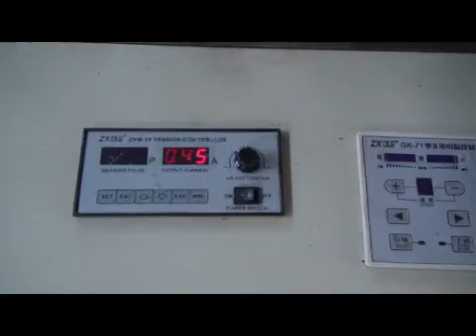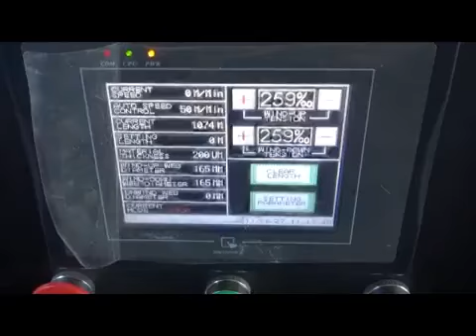4 paper slitter